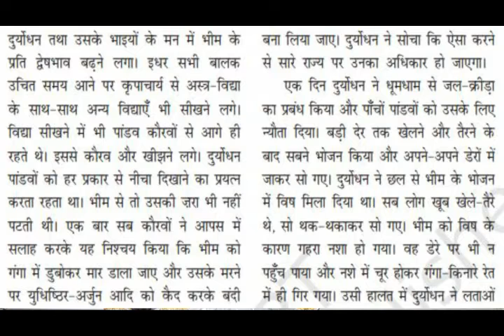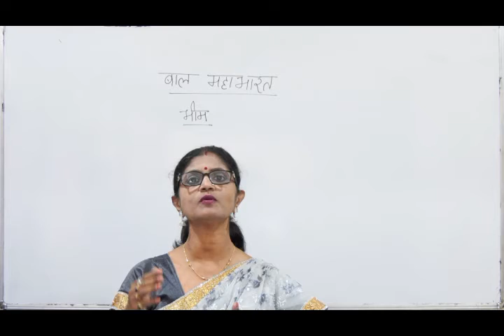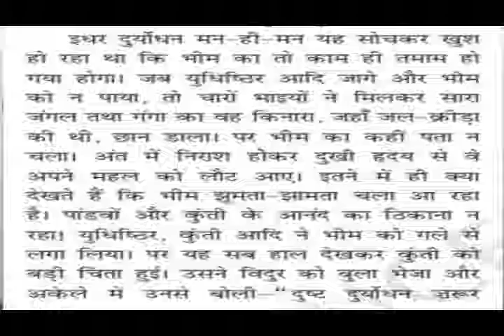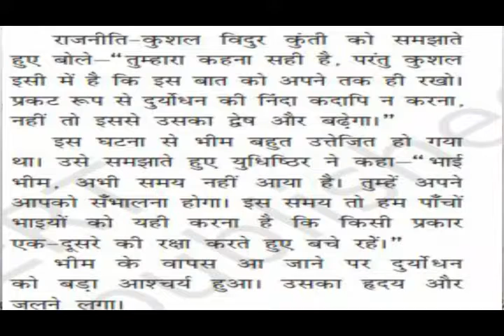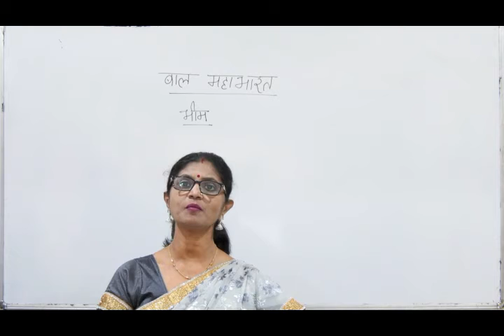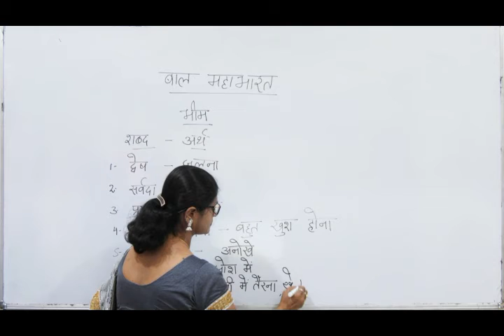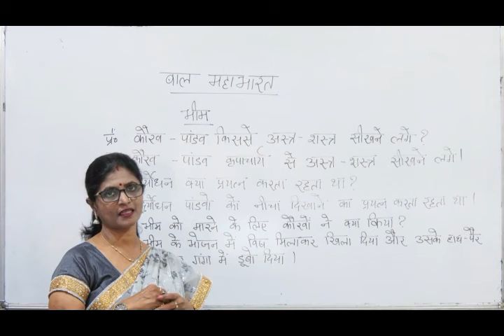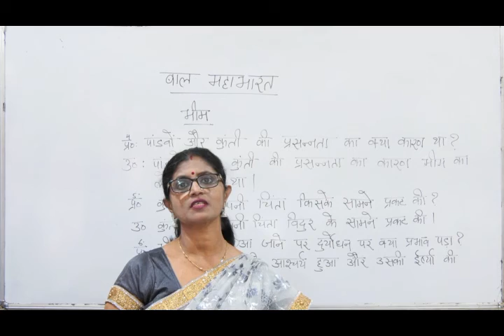Bal Mahabharat - Bheem - Class 7 - Hindi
Kanga Laxmi, GTT